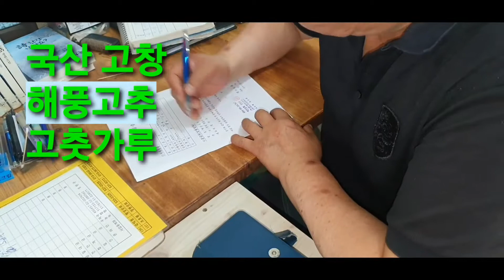고창해풍고추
고창고추로 빻은 고춧가루 매우 맛 좋습니다